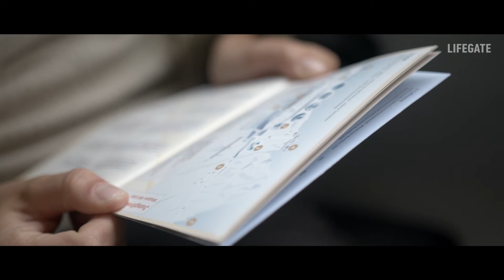In viaggio nell'Oberland Bernese – Jungfrau, Top of Europe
Con LifeGate partiamo per un viaggio da sogno nell’Oberland Bernese. Saliamo a bordo dello storico Trenino Verde delle Alpi e da Domodossola arriviamo ai laghi di Thun e di Brienz per viverci una vacanza nella natura, all'insegna di benessere e sport outdoor immersi in paesaggi mozzafiato.

Ogni due ore per 365 giorni all'anno da Domodossola parte il Trenino Verde delle Alpi, un mezzo panoramico che collega l'Italia al cuore delle Alpi Svizzere percorrendo la linea ultracentenaria del Sempione e del Lötsche. Le fermate principali sono Briga,  Kandersteg,  Spiez, Thun ed infine Berna.
Arrivati nella città di Interlaken ci ritroviamo nel cuore alpino della Svizzera, circondati dalla leggendaria triade dell’Eiger, del Mönch e della Jungfrau. La voce possente di queste cime accompagna panorami di straordinaria bellezza tra laghi, boschi, cascate, fiumi e villaggi pittoreschi.
Da Interlaken raggiungiamo in un'ora e mezza il passo Jungfraujoch grazie alla nuova cabinovia “Eiger Express” e al famoso treno che ci conduce alla stazione ferroviaria più alta d'Europa situata a  3.454 metri. Visitiamo la stazione di ricerche alpine Sphinx accompagnati da  una guida d'eccezione: il Professore Markus Leuenberger dell’Università di Berna, direttore dell'osservatorio. Con lui parliamo degli studi portati avanti in questo centro e dei problemi legati ai cambiamenti climatici che interessano il meraviglioso ghiacciao dell'Altesch (il più esteso d'Europa) che ammiriamo davanti ai nostri occhi.

Scopri il longform:
A cura di Paola Piacentini